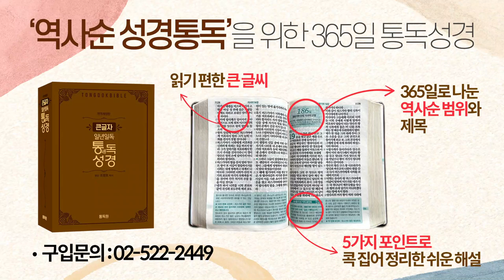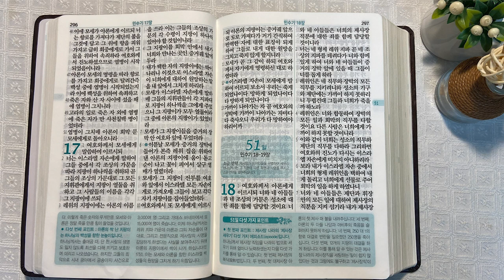3회독 5일 | 레위기 23~27장, 민수기 1~17장(통독성경 41~50일) | 성경을 열면 기적이 열립니다. | 통박사 조병호의 역사순 성경통독